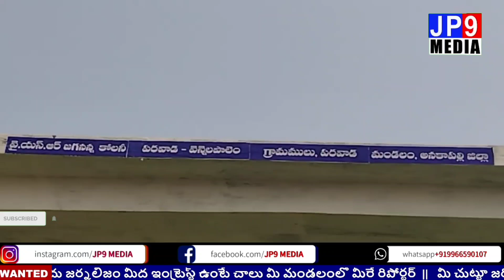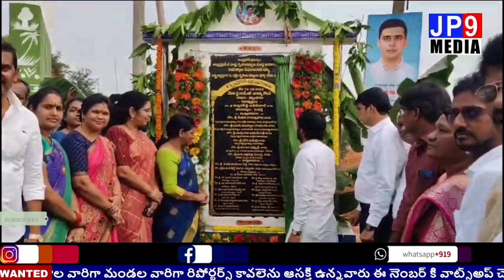YSR Jagaaanna Housing Launching Vennalapalem, Parwada, Anakapalli || JP9 MEDIA